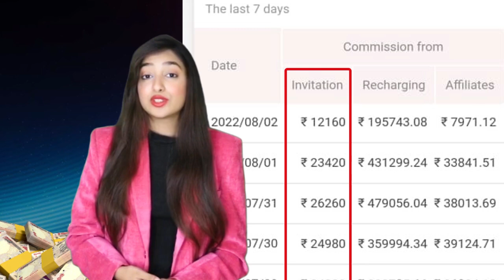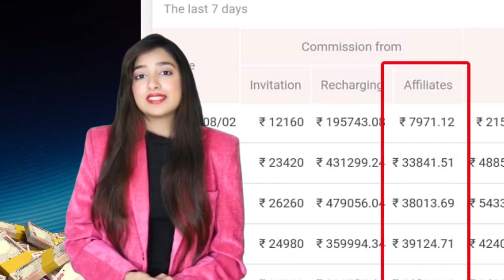22 October 2024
💰 1 Refer Upto ₹2000💰
🔥Install +₹20 🔥Login Get ₹20🔥